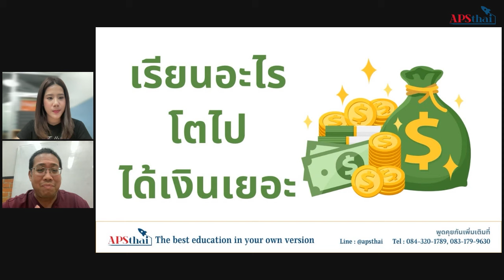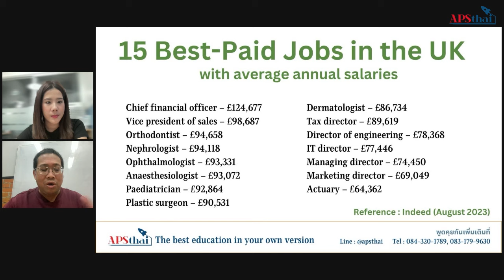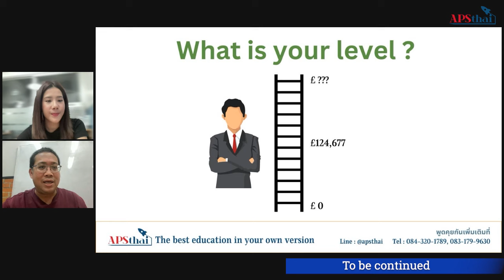อาชีพที่ได้เงินเยอะ จะเป็นอาชีพที่ใช่เรา จริงหรือไม่ ?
Krutoo / APSthai : The Best Education In Your Own Version